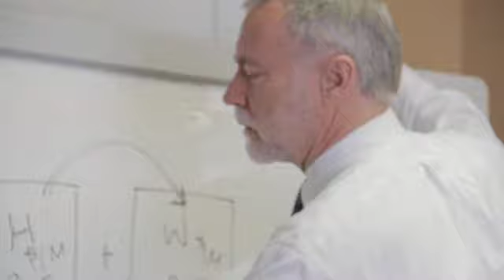Estate Planning and Legacy Law Center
Estate Planning and Legacy Law Center attorney Charles Wilder discusses what the law firm is all about.